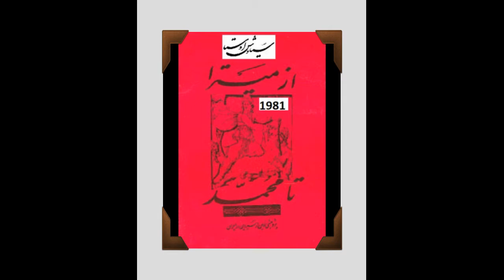3426 MAN BA KHODA RAGHSIDAM من با خدا رقصیدم شما چطور؟